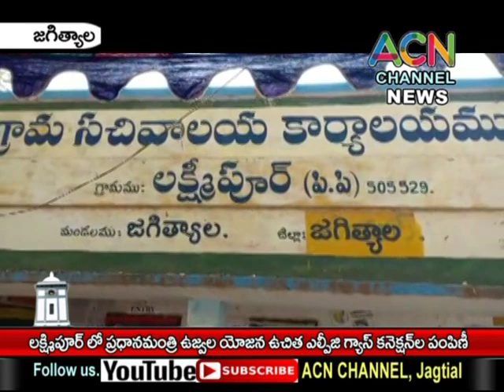జగిత్యాల: లక్ష్మీపూర్ లో ప్రధానమంత్రి ఉజ్వల యోజన ఉచిత ఎల్పీజీ గ్యాస్ కనెక్షన్ ల పంపిణీ